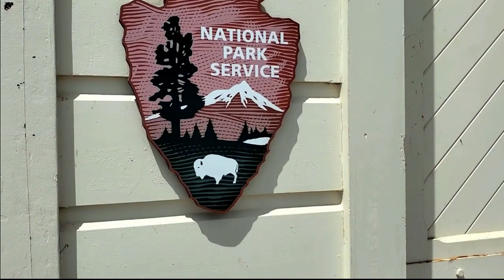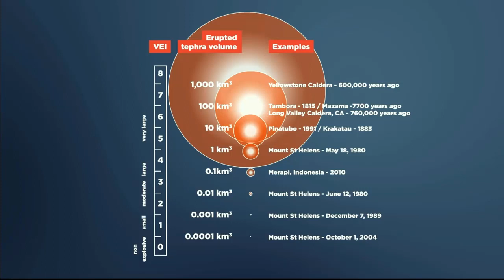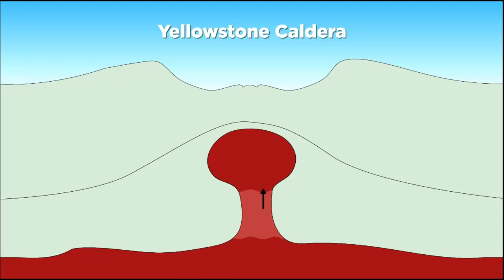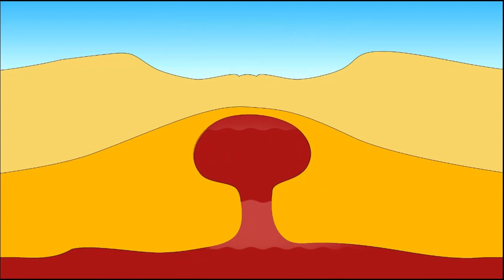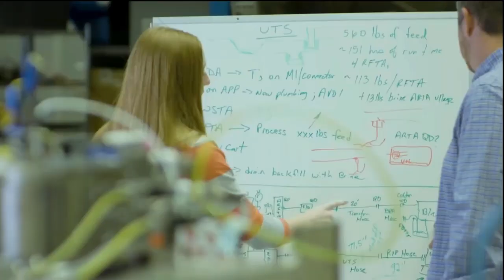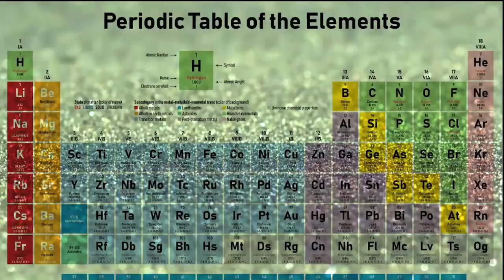Yellowstone is a very huge Supervolcano , Is it overdue???? مترجم للعربيه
Yellowstone is a supervolcano, it is one of the greatest dormant supervolcano , if it erupts, it will change life on earth because it is called super eruption. some believe that it is overdue since 300000 years to erupt. مترجم للعربيه